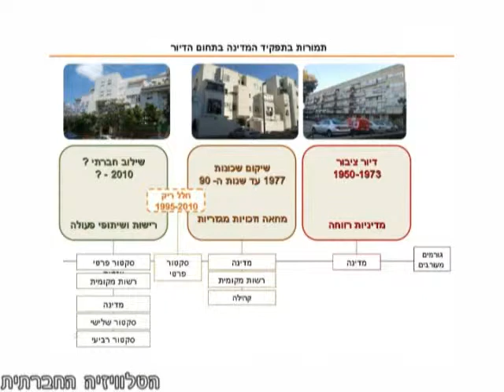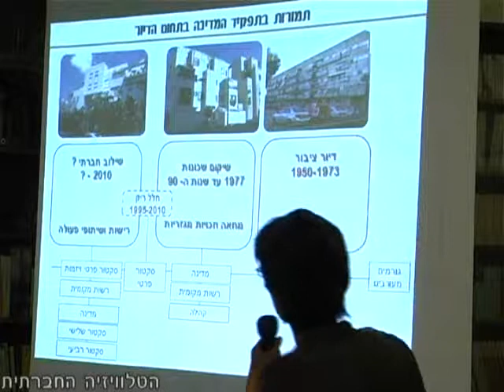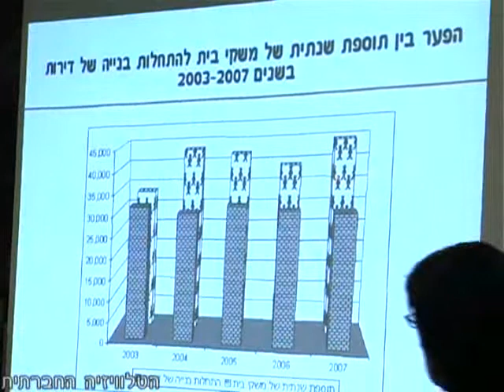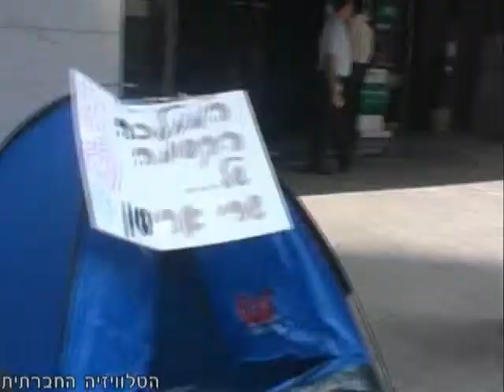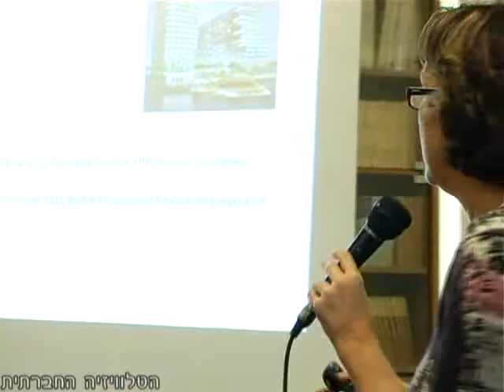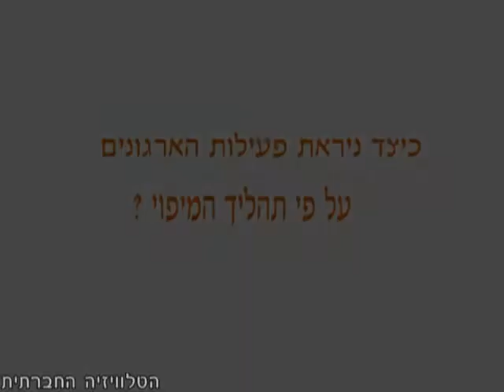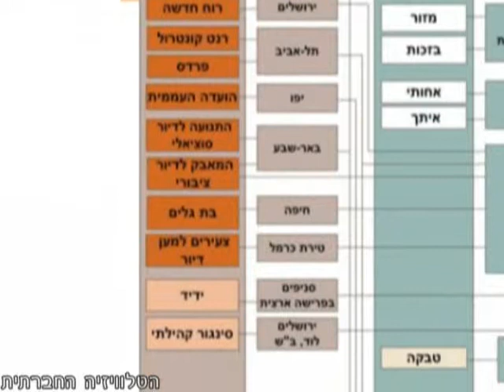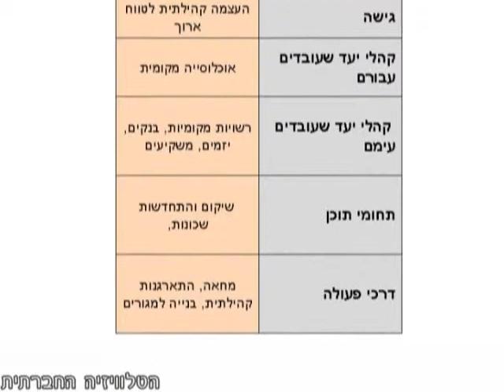זכויות וצדק חברתי בתחום הדיור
תקציר מתוך מפגש ארגונים חברתיים העוסקים בקידום דיור בר השגה (התקיים ב 9/3/2010). התקציר כולל ממצאי מחקר ודיווח על קידום החוק לדיור בר השגה, לרבות הרצאתה של דר' אמילי סילברמן.